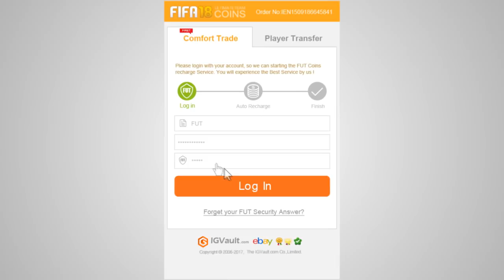DISCARDING ONE OF THE RAREST PLAYERS ON THE GAME!?!?!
Use DRG For a Discount

Welcome to derekrantsgaming where i play an old man character that is pretty much a grumpy moaning git, i play FIFA and try to be as original as i can, my russian roulette and deal or no deal pack openings have been a real hit since i started them and thats all down the the amazing support from you guys, the best subscribers in the world, the drgarmy , i just hope we can keep growing together so i can keep bringing more content for you all, thank you all for watching